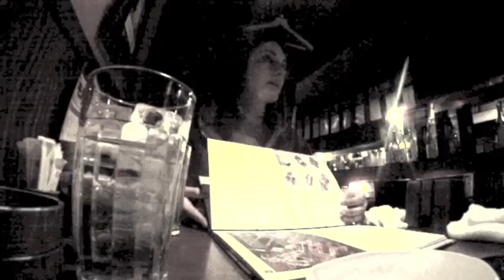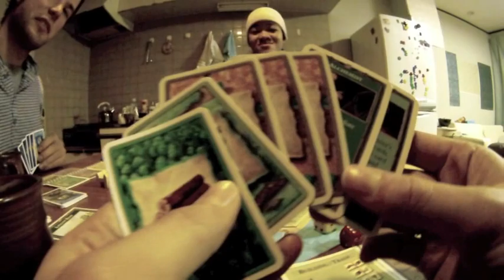New Year's in Japan...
What is this, amateur hour? The holidays spent in Japan...
We wanted to capture the essence of our trip, and the beautiful country of Japan, in a more meaningful & easy to reach way than simply taking still photos. And here's the result :) This project was inspired by Wachterberg's "Sunset Melodies" series and Introspective Sessions' "Endless Roads" series.  The music genre is EDM (electronic dance music), but more specifically progressive house. The artists featured have collections of euphoric jams with eclectic rhythms and "progressive" beats that allow listeners to lose themselves in the sound; the sampling of songs chosen are generally more upbeat compared to the quintessential progressive house sound. Shout out to up and coming Minneapolis artist Ryan Martinez (@RYNMTZ) for introducing the music and videos.

Film by: Madison Armstrong & Matt Boys
Editing by: Madison Armstrong

0:00-1:31
Purple -- Dinka

1:32-2:22
Let the Light Shine In 2010 (Arty Remix) -- Darren Tate and Jono Grant

2:23-3:13
Trumpets -- Ryan Martinez

3:14-4:22
Elevation (Original Mix) -- Dinka

4:23-5:22
Toes in the Sand (Original Mix) -- Dinka

5:23-6:57
Here I Am -- Dinka

6:58-7:52
Tokyo Dawn (Dinka Remix) -- Schodt

7:53-9:08
Here Workin'  (Dinka Instrumental Remix) -- Leventina